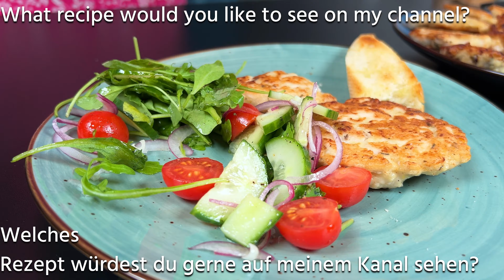Kochen Sie keine Hähnchenbrust, bis Sie dieses Rezept sehen! Das Geheimnis ist gelöst!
Warum kannte ich dieses Rezept vorher nicht? Es schmeckt nicht besser!

[ ❗ Untertitel sind in verschiedenen Sprachen verfügbar. Bitte wählen Sie Ihre Sprache in den Einstellungen aus.
Tippen Sie auf Mobilgeräten oben rechts im Video auf CC. Klicke auf dem Computer in den Videoeinstellungen auf „⚙️“ und schalte die Übersetzung ein❗ ]

In diesem Video zeige ich euch ein einfaches und leckeres Hühnchenrezept. Schritt für Schritt erkläre ich, wie ihr das Gericht zubereiten könnt. Das Huhn wird schön saftig und würzig - perfekt für die ganze Familie! Schaut euch das Video an, um zu erfahren, wie ihr diese köstlichen Hühnerpfannkuchen ganz einfach selbst zubereiten könnt!

Zutaten:
700g Hähnchenfilet.
1 el Joghurt.
1 Zwiebel.
1 Ei.
1 Knoblauchzehe.
1 TL Salz.
Schwarzer gemahlener Pfeffer.
1 tl Thymian.
2 el Mehl (70g).
2 el Olivenöl.
1 el Weinessig.
1 tl Honig.
Salz.
Schwarzer gemahlener Pfeffer.
60g Rucola.
Gurke.
Eine Handvoll Kirschtomaten.
1/2 rote Zwiebel.
Baguette.
Olivenöl.
1 Knoblauchzehe.

Hat Ihnen das Video gefallen?Die beste Dankbarkeit für mich wäre, wenn:
👍 Bewerte das Video und like es! Ich werde sehr glücklich sein!
⌨Schreib einen Kommentar unter das Video oder zumindest nur einen Smiley! Ihr Feedback ist sehr wertvoll für mich!

Wenn Sie Fragen zum Kochvorgang haben, schreiben Sie einfach in die Kommentare und ich werde sie gerne beantworten!

Klicken Sie außerdem unbedingt auf die Glocke 🔔, um als Erste neue Videos anzusehen!